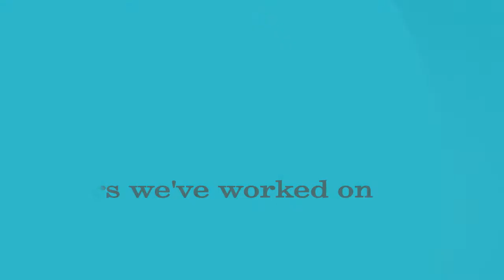About Animotion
Just a short promotional piece about Animotion.